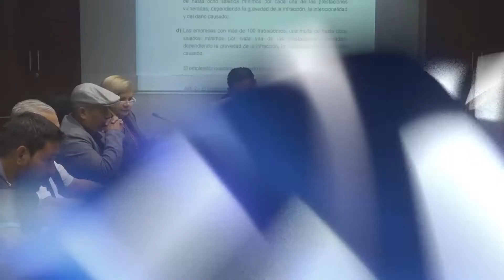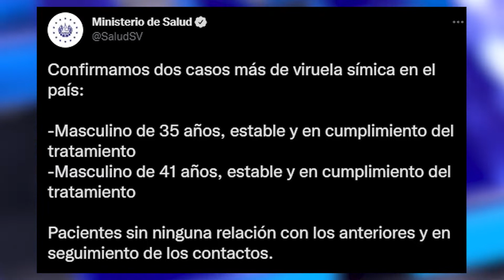TN21Express🛰 | Las noticias más destacadas del día con Keneth Hernández | 29/9/2022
✅Multas para los que violen derechos laborales.
✅Programa "Protección al Consumidor".
✅Dos casos más de Viruela Símica en el país.

TN21Express🛰 | Las noticias más destacadas del día con Keneth Hernández.